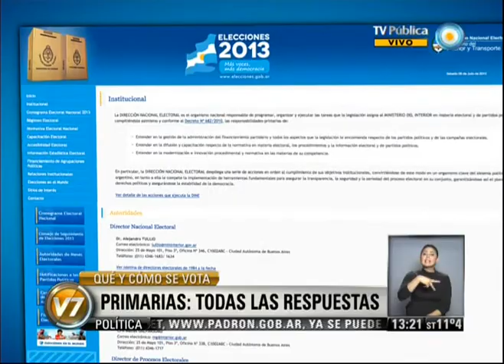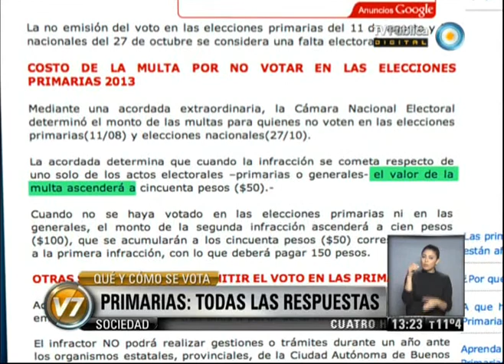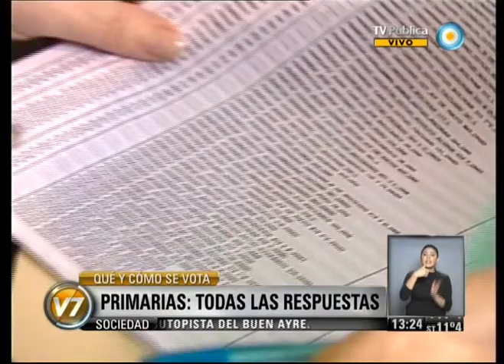v7 2013 07 12 Primarias todas las respuestas